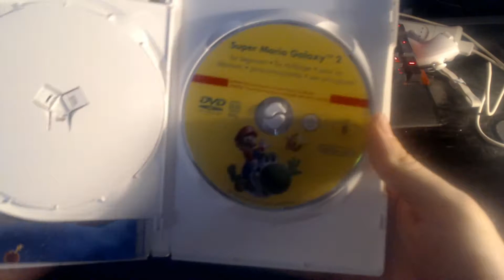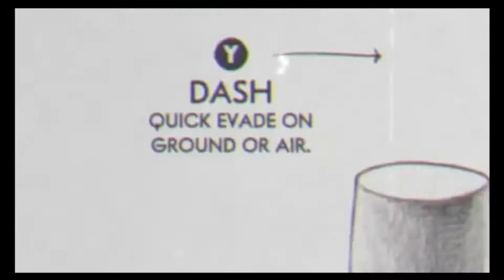I DIDN'T LOVE THIS GAME!?!?!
In this video I talk about a game that a vast majority of people absolutely loved. Not to say I didn't like the game, but I definitely don't see eye to eye with the general consensus. This video game is an entry of a long list of critically claimed games there isn't a single game in this series that isn't critically acclaimed and stars one of gaming most recognized icons.

I hope that you'll understand that this video is just an opinion and you can feel free to disagree with my sentiments in the comments below.